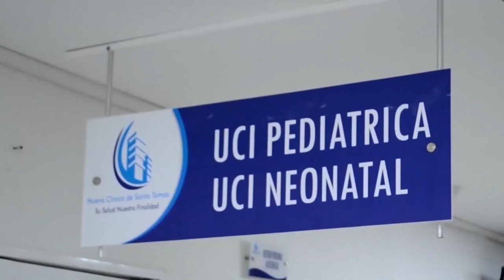SE VOLCÓ CISTERNA CARGADO DE ACEITE COMESTIBLE